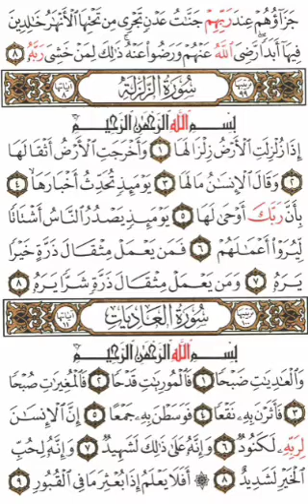Qoran Daily ~ PAGE 599 | {Quran Isobanuye mu kinyarwanda, mu myandikire✍️📃👇}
Surah *_Al-Bayyinat_*: Ayah *_8_*

جَزَآؤُهُمۡ عِندَ رَبِّهِمۡ جَنَّٰتُ عَدۡنٖ تَجۡرِي مِن تَحۡتِهَا ٱلۡأَنۡهَٰرُ خَٰلِدِينَ فِيهَآ أَبَدٗاۖ رَّضِيَ ٱللَّهُ عَنۡهُمۡ وَرَضُواْ عَنۡهُۚ ذَٰلِكَ لِمَنۡ خَشِيَ رَبَّهُۥ
*Ibihembo byabo kwa Nyagasani wabo bizaba Ijuru rihoraho, ritembamo imigezi; (iryo Juru) bazaribamo ubuziraherezo. Allah yarabishimiye na bo baramwishimira. Ibyo (bihembo) ni iby’utinya Nyagasani we.*

⫷༅▬▬▬ஜ۩۞۩ஜ▬▬▬༅⫸
•┈┈•◈◉✹❒〖8〗❒✹◉◈•┈┈•
⫷༅▬▬▬ஜ۩۞۩ஜ▬▬▬༅⫸

Surah *_Az-Zilzalat_*: Ayah *__*

*Ku izina rya Allah, Nyirimpuhwe, Nyirimbabazi.*

Surah *_Az-Zilzalat_*: Ayah *_1_*

إِذَا زُلۡزِلَتِ ٱلۡأَرۡضُ زِلۡزَالَهَا
*Ubwo isi izatigiswa n’umutingito ukomeye,*

Surah *_Az-Zilzalat_*: Ayah *_2_*

 وَأَخۡرَجَتِ ٱلۡأَرۡضُ أَثۡقَالَهَا
*Nuko isi igasohora imitwaro yayo (ibiyirimo),*

Surah *_Az-Zilzalat_*: Ayah *_3_*

 وَقَالَ ٱلۡإِنسَٰنُ مَا لَهَا
*Umuntu azavuga ati “Ese noneho (isi) yabaye iki?”*

Surah *_Az-Zilzalat_*: Ayah *_4_*

 يَوۡمَئِذٖ تُحَدِّثُ أَخۡبَارَهَا
*Uwo munsi (isi) izavuga inkuru zayo (z’ibyayibereyeho),*

Surah *_Az-Zilzalat_*: Ayah *_5_*

بِأَنَّ رَبَّكَ أَوۡحَىٰ لَهَا
*Kubera ko Nyagasani wawe azaba yayibitegetse.*

Surah *_Az-Zilzalat_*: Ayah *_6_*

يَوۡمَئِذٖ يَصۡدُرُ ٱلنَّاسُ أَشۡتَاتٗا لِّيُرَوۡاْ أَعۡمَٰلَهُمۡ
*Kuri uwo munsi, abantu bazasohoka (mu mva) batatanye kugira ngo berekwe ibikorwa byabo.*

Surah *_Az-Zilzalat_*: Ayah *_7_*

فَمَن يَعۡمَلۡ مِثۡقَالَ ذَرَّةٍ خَيۡرٗا يَرَهُۥ
*Icyo gihe uzaba yarakoze icyiza gifite uburemere bungana n’akantu gato cyane kurusha ibindi, azakibona (agihemberwe).*

Surah *_Az-Zilzalat_*: Ayah *_8_*

 وَمَن يَعۡمَلۡ مِثۡقَالَ ذَرَّةٖ شَرّٗا يَرَهُۥ
*N’uzaba yarakoze ikibi gifite uburemere bungana n’akantu gato cyane kurusha ibindi, azakibona (agihanirwe).*

⫷༅▬▬▬ஜ۩۞۩ஜ▬▬▬༅⫸
•┈┈•◈◉✹❒〖11〗❒✹◉◈•┈┈•
⫷༅▬▬▬ஜ۩۞۩ஜ▬▬▬༅⫸

Surah *_Al-Adiyat_*: Ayah *__*

Surah *_Al-Adiyat_*: Ayah *_1_*

وَٱلۡعَٰدِيَٰتِ ضَبۡحٗا
*Ndahiye amafarasi yiruka cyane avuza imirindi,*

Surah *_Al-Adiyat_*: Ayah *_2_*

 فَٱلۡمُورِيَٰتِ قَدۡحٗا
*Akubita (ibinono) bigatarutsa ibishashi by’umuriro,*

Surah *_Al-Adiyat_*: Ayah *_3_*

 فَٱلۡمُغِيرَٰتِ صُبۡحٗا
*N’amafarasi agaba igitero mu rukerera,*

Surah *_Al-Adiyat_*: Ayah *_4_*

 فَأَثَرۡنَ بِهِۦ نَقۡعٗا
*Akanatumura umukungugu,*

Surah *_Al-Adiyat_*: Ayah *_5_*

 فَوَسَطۡنَ بِهِۦ جَمۡعًا
*Akinjira hagati mu ngabo z’umwanzi.*

Surah *_Al-Adiyat_*: Ayah *_6_*

إِنَّ ٱلۡإِنسَٰنَ لِرَبِّهِۦ لَكَنُودٞ
*Mu by’ukuri umuntu ni indashima kuri Nyagasani we,*

Surah *_Al-Adiyat_*: Ayah *_7_*

 وَإِنَّهُۥ عَلَىٰ ذَٰلِكَ لَشَهِيدٞ
*Kandi rwose ibyo yabibera umuhamya,*

Surah *_Al-Adiyat_*: Ayah *_8_*

وَإِنَّهُۥ لِحُبِّ ٱلۡخَيۡرِ لَشَدِيدٌ
*Ndetse akunda imitungo bikabije.*

Surah *_Al-Adiyat_*: Ayah *_9_*

۞أَفَلَا يَعۡلَمُ إِذَا بُعۡثِرَ مَا فِي ٱلۡقُبُورِ
*Ese ntazi ko hari igihe abari mu mva bazazurwa?*

Surah *_Al-Adiyat_*: Ayah *_10_*

وَحُصِّلَ مَا فِي ٱلصُّدُورِ
*N’ibiri mu bituza (by’abantu) bigashyirwa ahagaragara?*

Surah *_Al-Adiyat_*: Ayah *_11_*

 إِنَّ رَبَّهُم بِهِمۡ يَوۡمَئِذٖ لَّخَبِيرُۢ
*Mu by’ukuri uwo munsi Nyagasani wabo azaba azi neza ibyabo.*